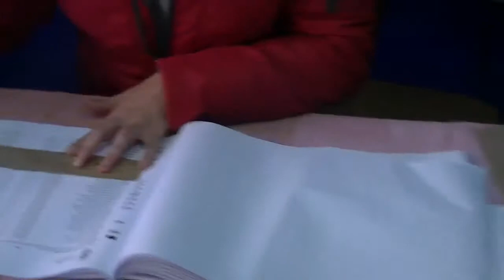Biračko mesto Radin Do 1 16.03.2014.